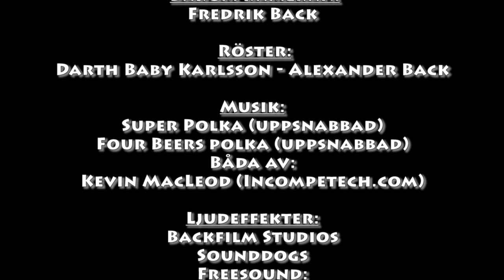A&M Kortis: Den flygande nallebjörnen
Den andra filmen i serien A&M kortisar.
Filmen innehåller våldsamheter och bör inte ses av personer med klent psyke :)